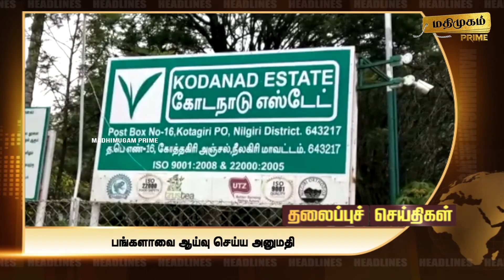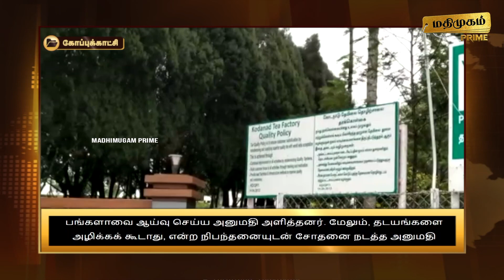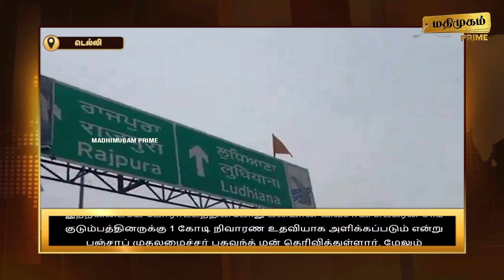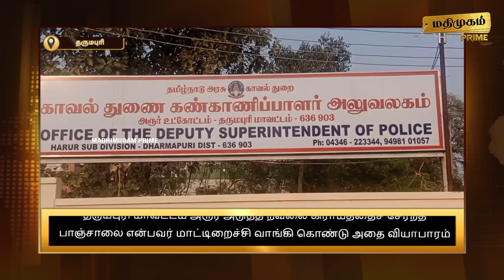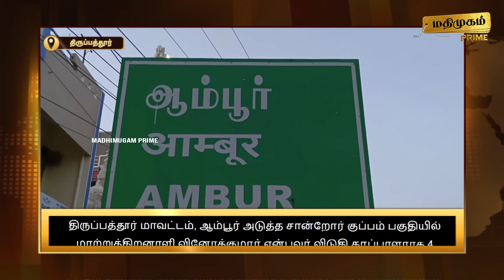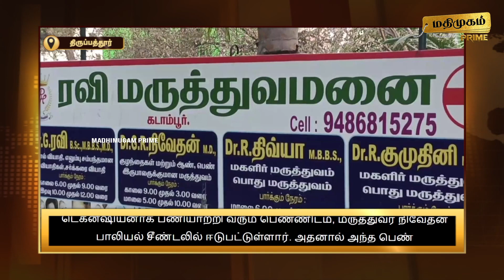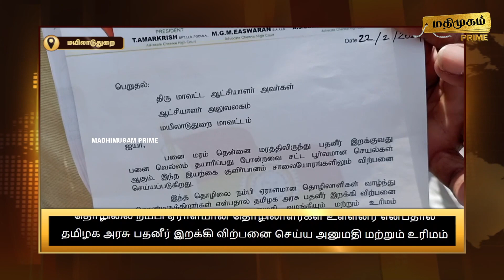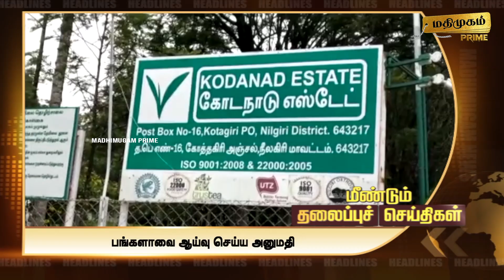மதிமுகம் பிற்பகல் செய்திகள் 23.02.2024 | News | Madhimugam Prime